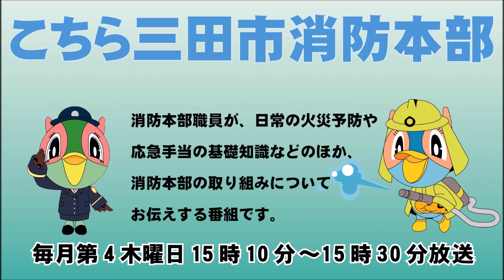こちら三田市消防本部「トライやるウィーク・危険物安全週間について」令和元年5月23日放送分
消防本部職員が、日常の火災予防や応急手当の基礎知識などのほか、消防本部の取り組みについてお伝えする広報番組「こちら三田市消防本部」

毎月第4木曜日の15時10分～15時30分に放送していますので、 ぜひお聴きください。